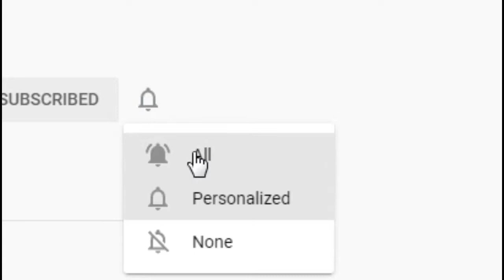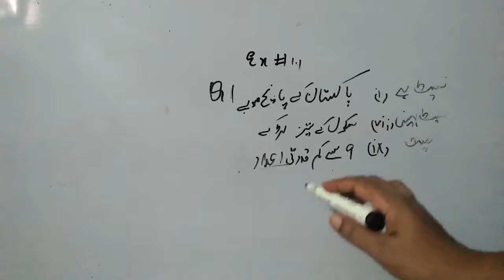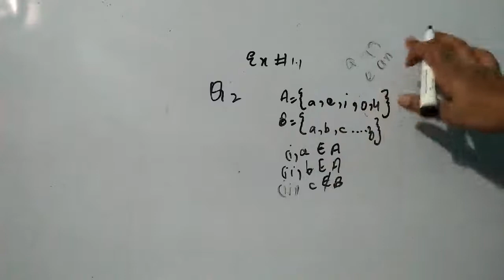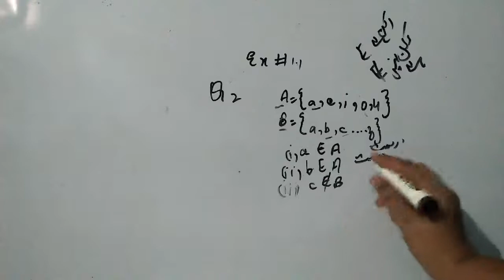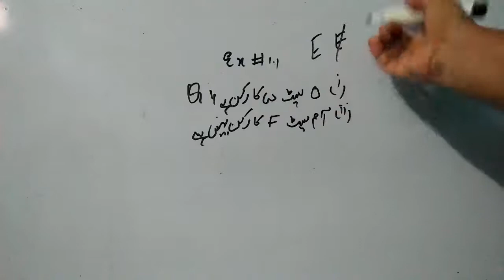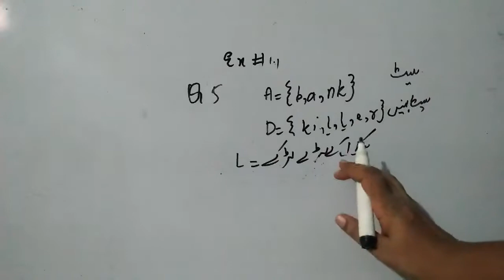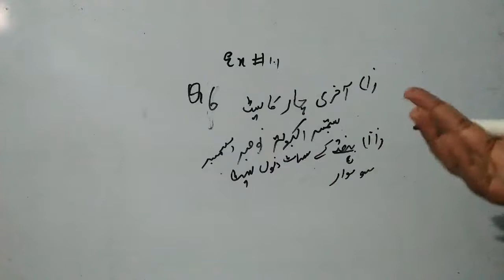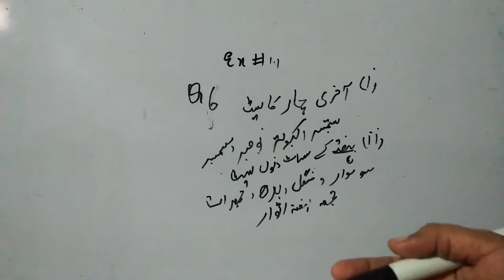Exercise 1.1 Class 6 Maths Unit No 1 Element Of Set In Urdu Part 1 Set Ke Rukan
In this video i am going to tell you about Exercise 1.1 Class 6 Maths Unit No 1 Element Of Set In Urdu Part 1 Set Ke Rukan.
This lecture is in Urdu for students of 6th class in Pakistan from Punjab Text book mathematics.